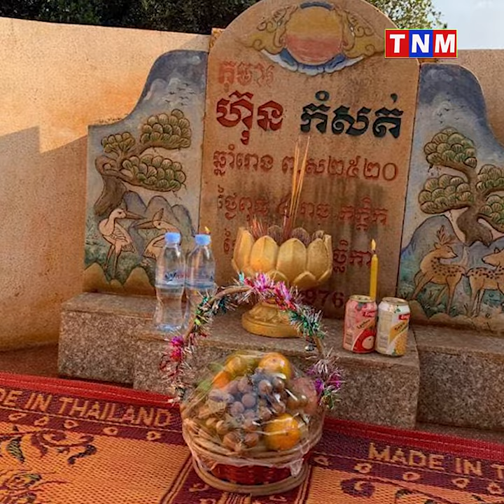ថ្ងៃនេះ ខួប៤៦ឆ្នាំនៃការបាត់បង់កូនប្រុស «ហ៊ុន កំសត់», សម្តេចតេជោ ហ៊ុន សែន ប្តេជ្ញាចិត្ត